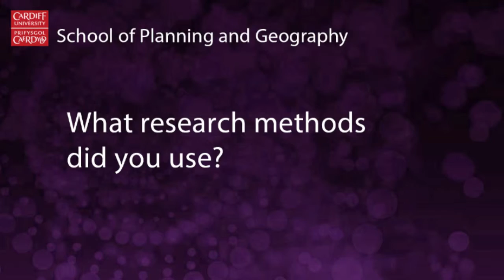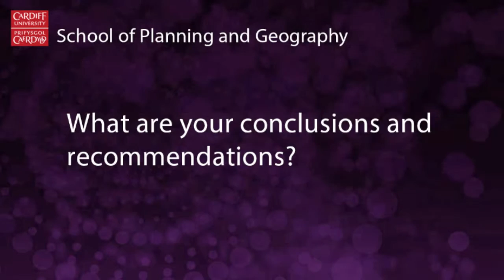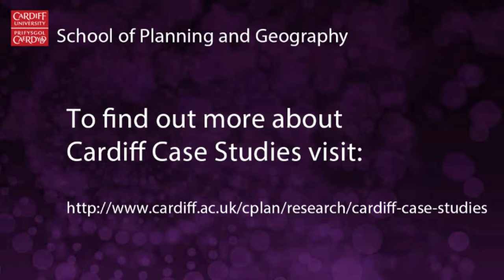Dr Pete Mackie - Child Labour